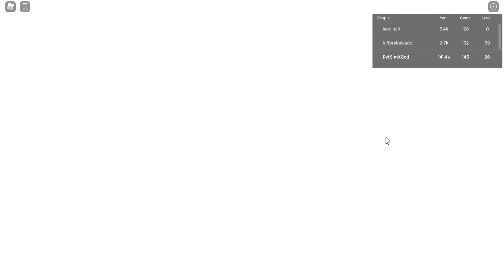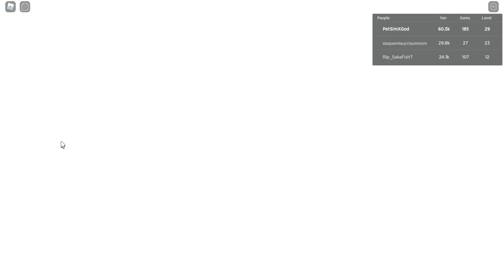TWO LEGENDARY PETS!!! Anime Battle Tycoon Roblox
TWO LEGENDARY PETS!!!